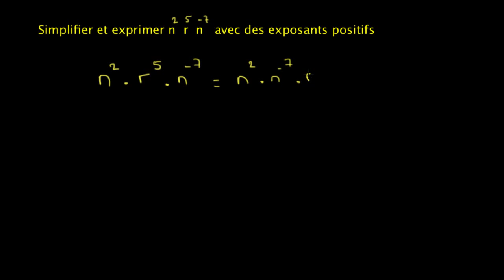Application des propriétés des exposants, exemple 8